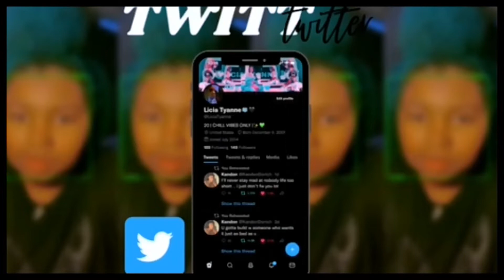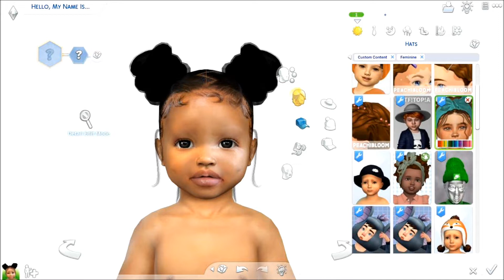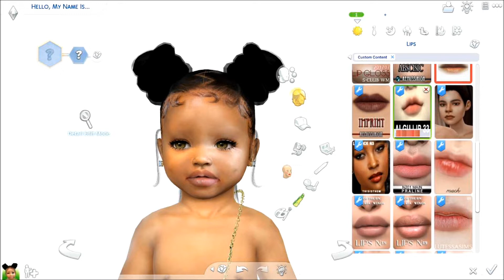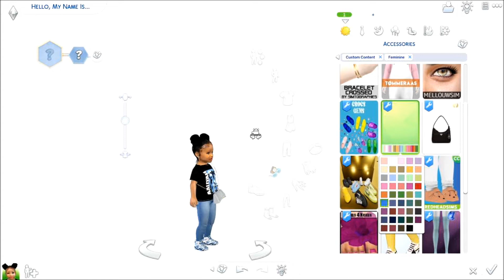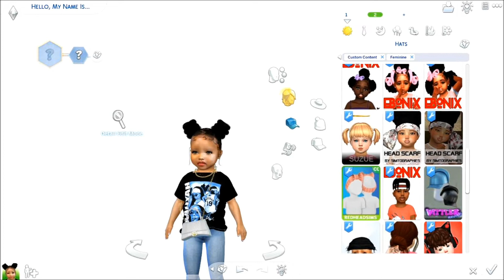The Sims 4 CAS | Cute Toddler | Urban CC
LET ME KNOW SOME VIDEO IDEAS YOU WANT TO SEE DOWN IN THE COMMENTS!

(GAMING PC IN THE WORKS)

QUESTION: WHERE DO YOU GET YOUR CC FROM?

**I DO NOT CLAIM ANY RIGHTS TO THE CC I USE*